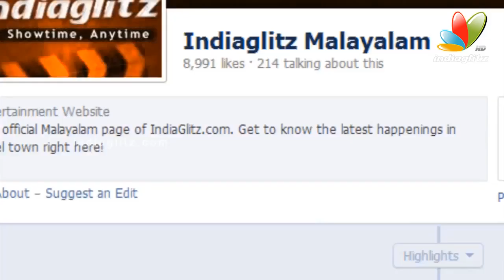7th Day Writer's next movie with megastar I Latest Malayalam Movie News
Initial reports emerge that akhil paul, script writer of 7Th day is doing his next film with mega star Mammootty.